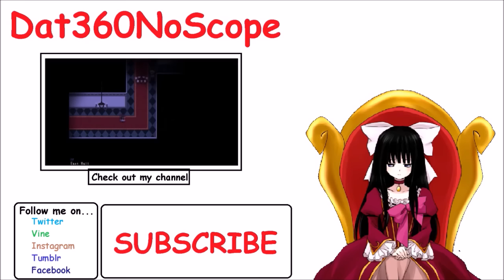Fran Bow | Let's Play | Part 4 (No Commentary)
I make non commentary videos for fun all of what I do is because I want to do it and I don't make money from it. I think of my channel as a way I store my gameplay of my favorite games.
I mostly play older games but I do play a lot of new ones too.